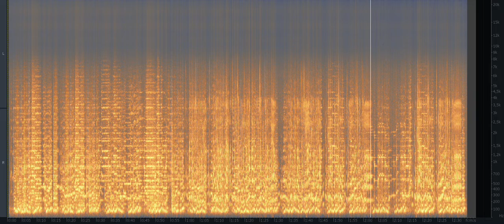Before/After - Orquesta Tipica Juan D'Arienzo - Singer: Armando Laborde - 1953 - Mirando al Cielo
Restored in May 2022

In this video you will find an alternation of restored and original parts. The aim is to demonstrate the improvement in listening quality that a measured and unobtrusive restoration can bring. I restore music as if it were a painting, a work of art. Respect for the material and the patina.

In questo video trovate un'alternanza di parti restaurate ed originali. L'obiettivo è di dimostrare il miglioramento della qualità di ascolto che un restauro misurato e non invadente può portare. Restauro la musica come se si trattasse di un quadro, di un'opera d'arte. Rispetto della materia e della patina.

En este video encontrarás una alternancia de piezas restauradas y originales. El objetivo es demostrar la mejora en la calidad de la audición que puede aportar una restauración mesurada y discreta. Recupero la música como si fuera un cuadro, una obra de arte. Respeto por el material y la pátina.